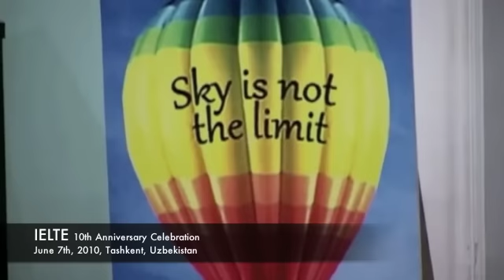01 - IELTE 10th Anniversary | Tashkent, Uzbekistan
IELTE - Institute for English Language Teacher Education, Tashkent, Uzbekistan (UzSWLU - The Uzbek State University of World Languages)
Video from IELTE's 10th Anniversary celebration on June 7th, 2010.
Video provided by IELTE Teachers and Students, compiled and uploaded at UzbekiStar Studio.